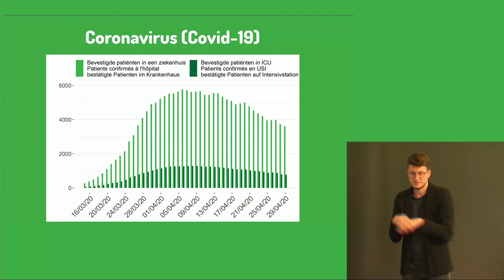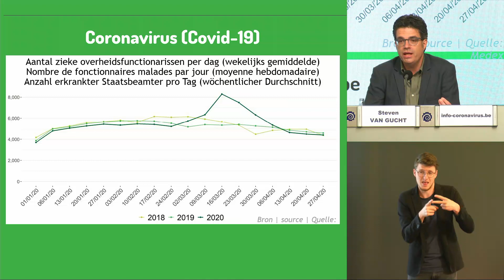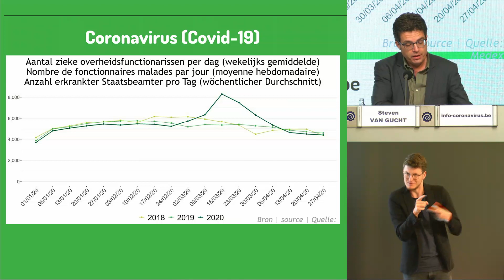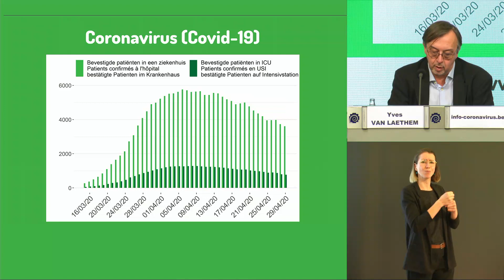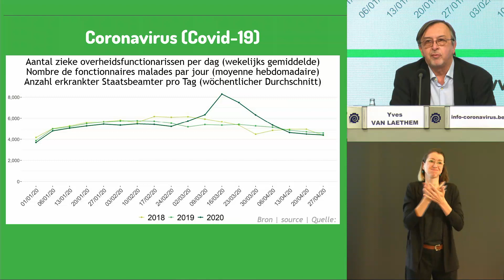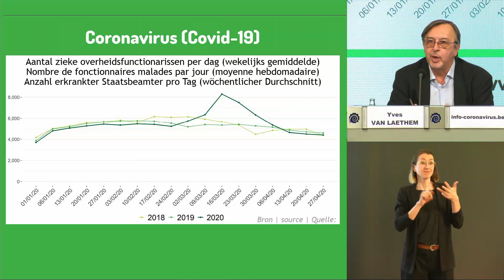Coronavirus Covid 19 conférence de presse Update du 30042020